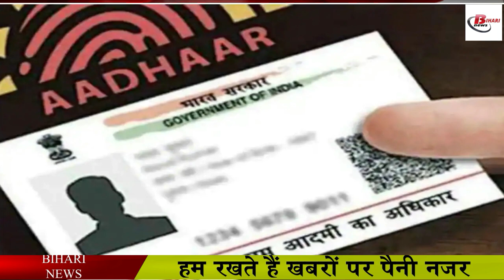क्या नहीं होने पर भी लगेगी कोरोना वैक्सीन, UIDAI ने दिया जवाब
The second wave of Corona has created the most accolades in the whole country. Most people have been killed in the second wave. To protect against corona, people are being given a corona vaccine. In the midst of the ongoing epidemic and vaccination, the Unique Identification Authority of India, ie UIDAI, has given a big statement about the Aadhaar card. In which UIDAI has said that no Aadhaar card can be denied vaccine. Apart from this, it is said in the statement that no patient can be denied medicine, hospitalization or treatment only because they do not have an Aadhaar card.